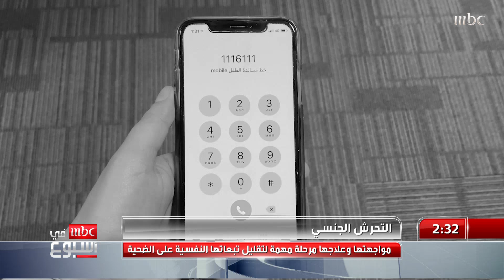التحرش الجنسي.. مواجهتها وعلاجها مرحلة مهمة لتقليل تبعاتها النفسية على الضحية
التحرش الجنسي.. مواجهتها وعلاجها مرحلة مهمة لتقليل تبعاتها النفسية على الضحية.. المزيد مع وعد عارف